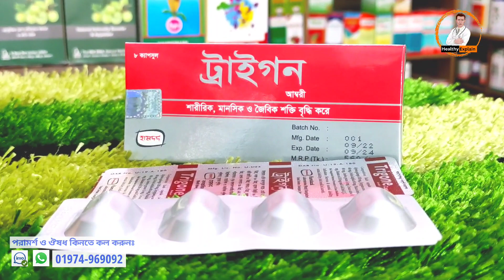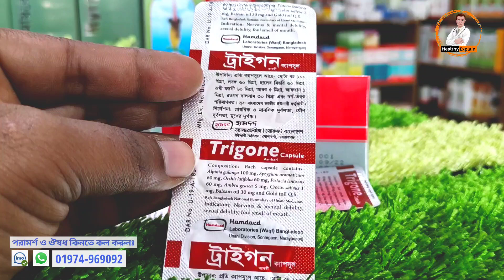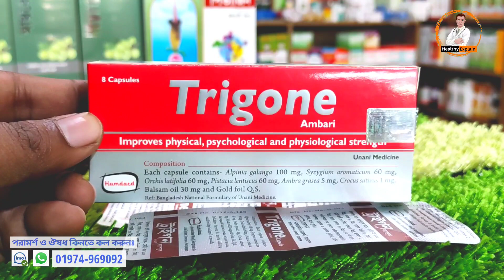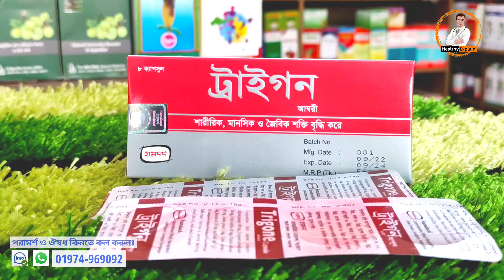দ্রুত প-ত-ন আর হবে না বেশিক্ষণ স*হ*বাস করতে পারবেন স্ট্রং হবে | মুখের দুর্গন্ধ? ট্রাইগন Trigone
যেকোনো বিষয়ে পরামর্শ পেতে ও ঔ+ষ+ধ কি+ন+তে আমাদের
হোয়াটস্অ্যাপ বা ইমো নাম্বারে মেসেজ করুন অথবা ক-ল করুন 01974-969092

ডাঃ মোঃ সাজ্জাদ হোসেন
অল্টারনেটিভ মেডিসিন
ডি.এইচ.এম.এস (ঢাকা) রেজি.নং.৫৩৫৩
প্যারামেডিকেল টেকনোলজি (শর্ট কোর্স)
ফার্মাসিস্ট (সি)

Dr. MD. Sazzad Hossain
Alternative Medicine
D.H.M.S (Dhaka) Reg:5353
Paramedical Technology (Sort Course)

All Videos of this Channel is Copyrighted by Healthy Explain.